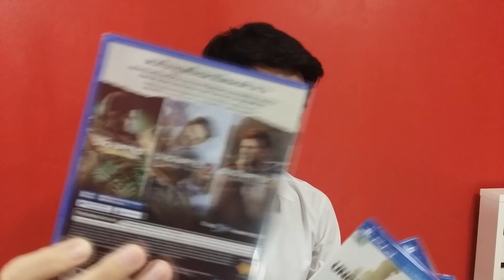PS4 บอร์ดเดิม CUH-1106 และบอร์ดใหม่ CUH-1200 ต่างกันยังไง ?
จำหน่ายอุปกรณ์เกมคอนโซลทุกรุ่นราคาเป็นมิตรกับเกมเมอร์ทุกคน
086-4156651 (คุณจุ๊ฟฟ)